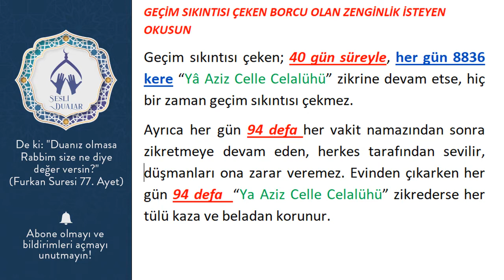GEÇİM SIKINTISI ÇEKEN BORCU OLAN ZENGİNLİK İSTEYEN OKUSUN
Geçim sıkıntısı çeken; 40 gün süreyle, her gün 8836 kere “Yâ Aziz Celle Celalühü” zikrine devam etse, hiç bir zaman geçim sıkıntısı çekmez.
Ayrıca her gün 94 defa her vakit namazından sonra zikretmeye devam eden, herkes tarafından sevilir, düşmanları ona zarar veremez. Evinden çıkarken her gün 94 defa  “Ya Aziz Celle Celalühü” zikrederse her tülü kaza ve beladan korunur.